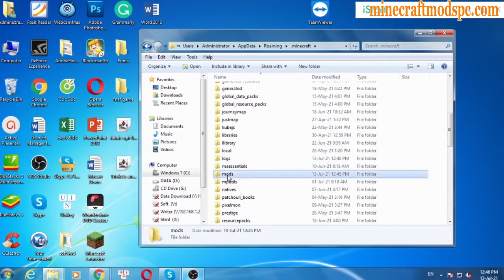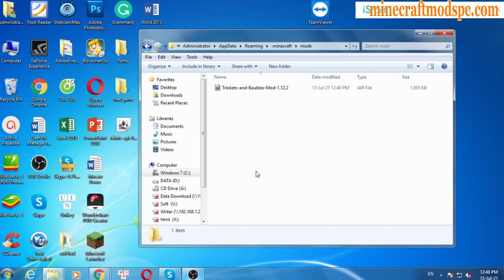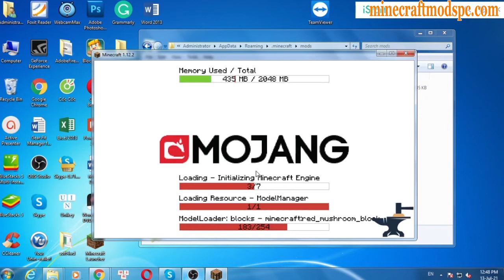Trinkets and Baubles Mod 1.12.2 Download - How to install it for Minecraft PC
Feature mod:
Hello All! Thanks for coming to my mod page, I'm a Novice modder and still learning, so your patience and understanding is greatly appreciated, and Although there might not be much going on between updates, I do try to check the page and comments at least every other day, so if you have any comments, good or bad, please feel free to post them, or any Suggestions you might have, all are welcome, as long as it fits the theme and it's within my ability, I will try my best to implement them, if the idea isn't added I do keep them written down for possible future projects.
Support mods: